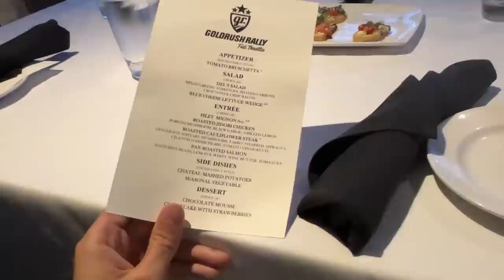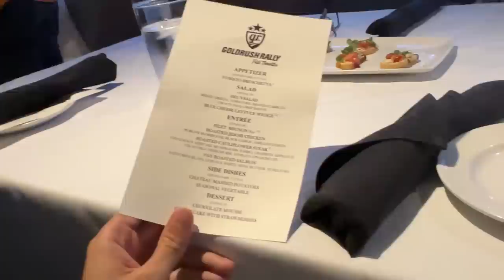Officially Entering into GoldRush Rally (Day 0)